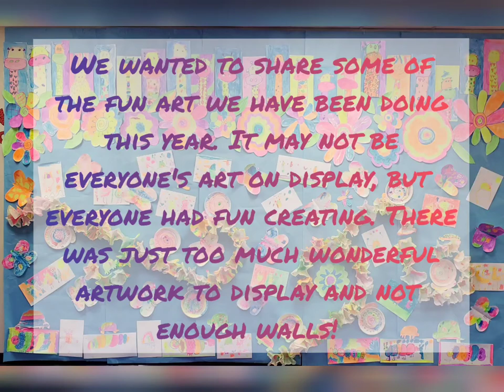Clark Primary School PK - 1st Blacklight Mini Art Show